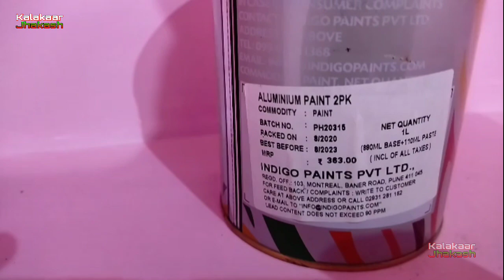ग्रील में पेंट करने की सही तरीका Indigo aluminium paint By kalakaar Jhakash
नमस्कार दोस्तों मैं इस वीडियो में बताया हूं कि लोहे की ग्रील में एल्युमिनियम पेंट कैसे किया जाता है और इस पेंट में और क्या मिक्स किया जाता है और  इस कलर में  कितना कोवरींग आता है, तो इस वीडियो को अंत तक देखिए और पुरा विशेष जानकारी लिजीए 💕🙏🙏🙏

बहुत-बहुत धन्यवाद आप सभी दोस्तों को🙏🙏🙏❤❤❤

सभी दोस्तों को मैं दिल❤ से धन्यवाद देता हूँ